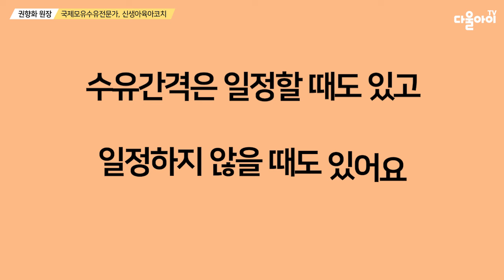아기의 수유시간과 수유텀은 관찰하지 마세요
아기가 안 먹는 이유
수유시간과 수유텀은 관찰하지 마세요.

|00:00|  intro
|00:24|  1.수유시간으로는 아기가 잘 먹었는지 확인 할 수 없어요
|05:21|  2. 수유간격은 일정할 때도 있고 일정하지 않을 때도 있어요
|07:09|  맺음말